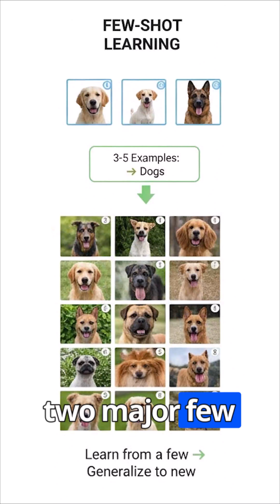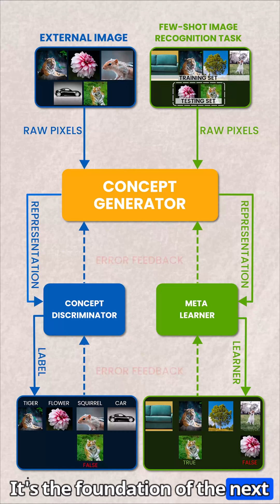MAML in 2 Minutes: Learning to Learn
🚀 What if your AI could learn a brand-new task after just 1 or 2 examples?
That’s the promise of few-shot learning — and MAML (Model-Agnostic Meta-Learning) makes it real.
Instead of thousands of samples, MAML teaches models to adapt instantly with just a handful of examples.
✨ Works across CNNs, RNNs, RL agents, and more.
📈 Achieves state-of-the-art results on benchmarks like Omniglot & Mini-ImageNet.
⚡ Even accelerates reinforcement learning — agents adapt to new goals in just 1–2 updates.
The future of AI is adaptation. Teach models how to learn, and suddenly everything becomes possible. 🌍🤖